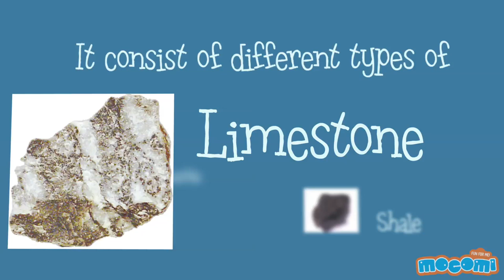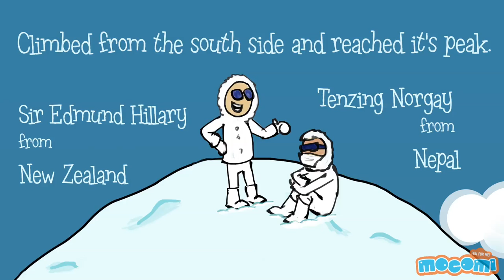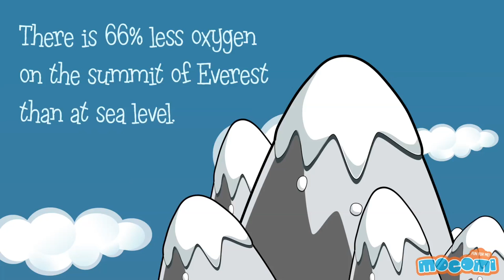Mount Everest Facts and History - Fun Facts for Kids | Educational Videos by Mocomi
presents: Mount Everest Facts and History - Fun Facts about Mount Everest!

Mount Everest is on the border between China/Tibet and Nepal in the Himalayan Mountains in Asia.

Mount Everest is 29,035 feet or 8848 meters high and over 60 million years old.

Sir George Everest discovered it in 1841 and Everest was first named Peak 15 and measured at 29,002 feet in 1856.In 1865, the name ‘Everest’ was given by an international organization called Royal Geographical Society.

Jordan Romero (Age 13) from U.S.A. became the youngest person to climb Mount Everest.

Yuichiro Miura (Age 80) from Japan became the oldest person to climb Mount Everest.

Everest grows by about a quarter of an inch (0.25″) every year!

223 people have died trying to climb Everest. Almost all are still on the mountain.

Even though Sir George Everest and his team discovered it, Edmund Hillary and Tenzing Norgay were the first pair to reach the peak.

Other highest mountains after Mount Everest

1. K2 (8,611 meters)
2. Kangchenjunga (8,586 meters)
3. Lhotse (8,516 meters)
4. Makalu (8,485 meters)
5. Cho Oyu (8,188 meters)

If you want to know more about Mount Everest, please